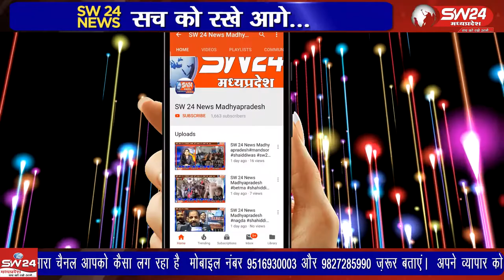Khandwa | खंडवा की गणेश गौशाला में गोपी अष्टमी पर विधायक देवेंद्र वर्मा ने गायों की पूजा की।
खंडवा की गणेश गौशाला में गोपी अष्टमी पर विधायक देवेंद्र वर्मा ने गायों की पूजा की। विधायक ने गायों की पूजा-अर्चना कर उन्हें मिठाई खिलाई और उन्हें दुलार किया। खंडवा से ब्यूरो की रिपोर्ट